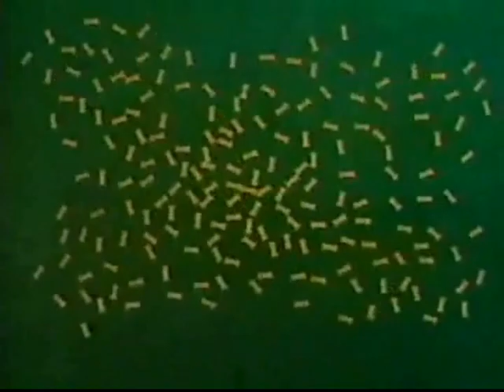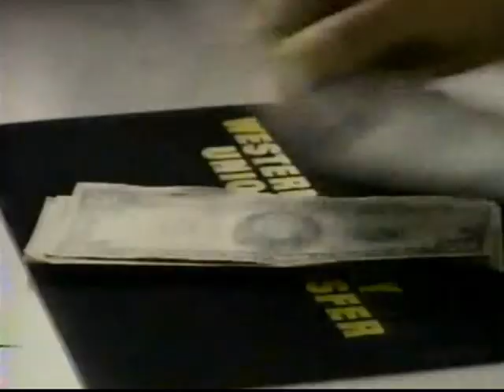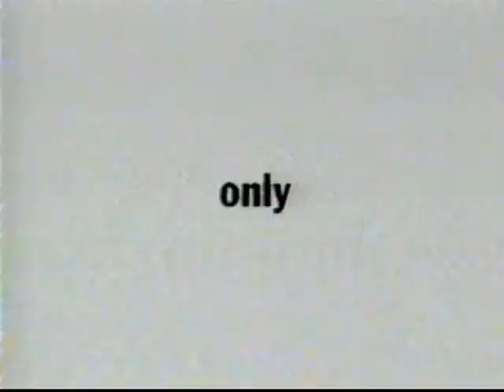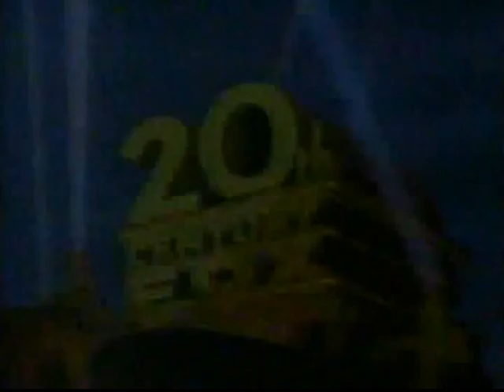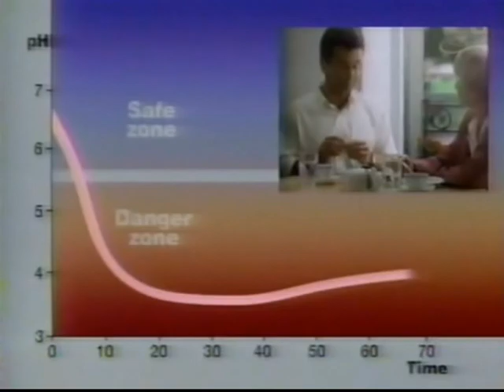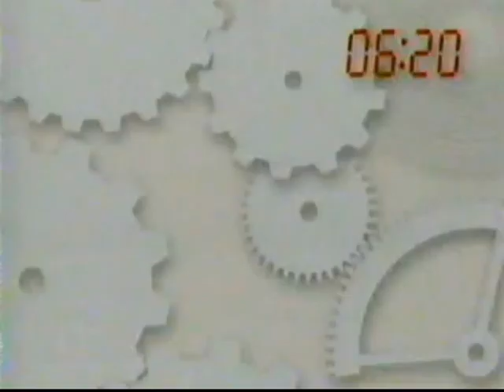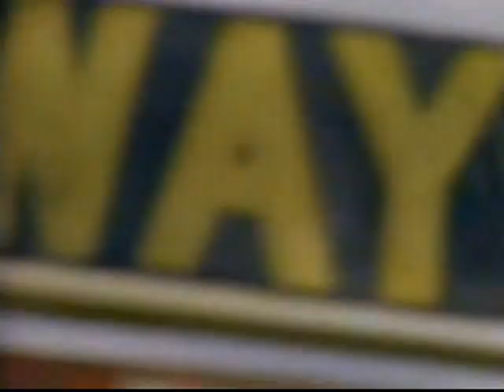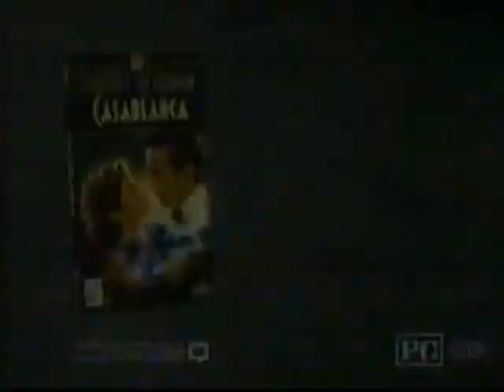TBS Commercials (12-05-1992)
TBS commercials taped during WCW Saturday Night on Saturday December 5th 1992.